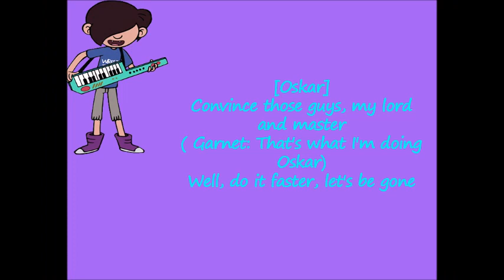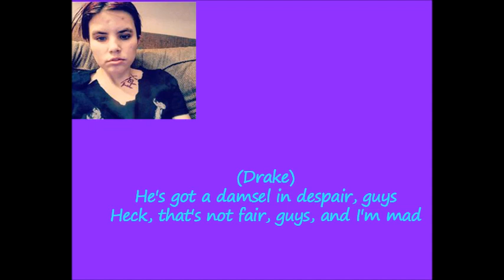High Adventure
My Cover of High Adventure from Aladdin